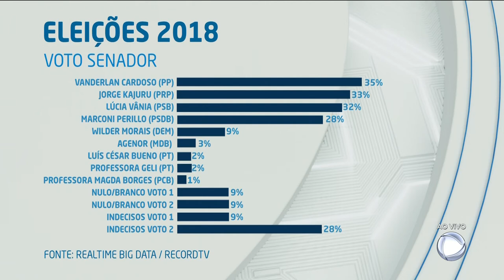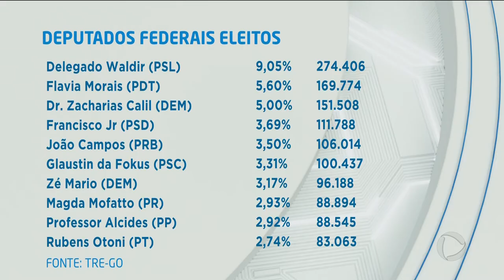BG - Eleições 2018: resultados em Goiás surpreende eleitores - 08-10-2018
O goianiense foi as ruas e escolheu os próximos deputados e senadores que tomarão posso dos cargos no próximo anos. Alguns deles já tinha certa a vitória nas urnas.